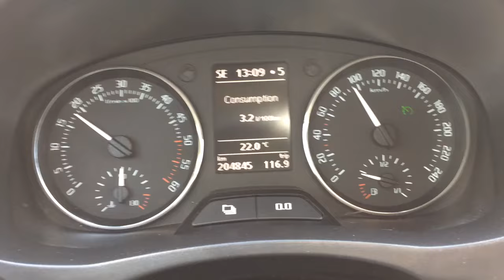skoda fabia 2011 1.2 tdi fuel consumption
Greenline Skoda fabia #2011 #1.2tdi fuel consumption. 95 km/h on highway with cruiz control